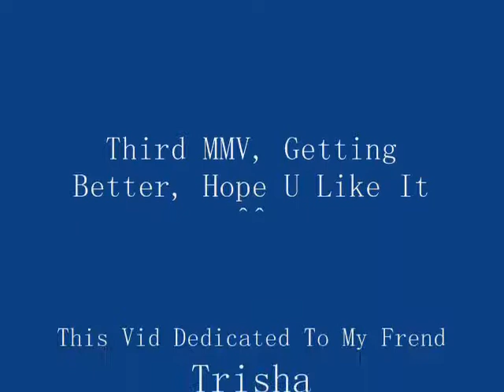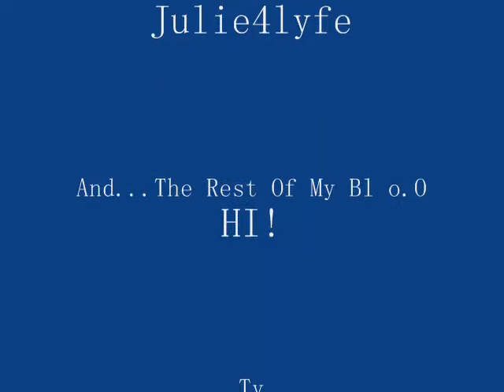MMV - Dark Blue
This Is My Third MMV, This Time I Used My Real Char In The Vid. xD Dedicated To Trisha (Lollipopyum)For Being Such A Good Friend, Song Is : Dark Blue - Jacks Manequin